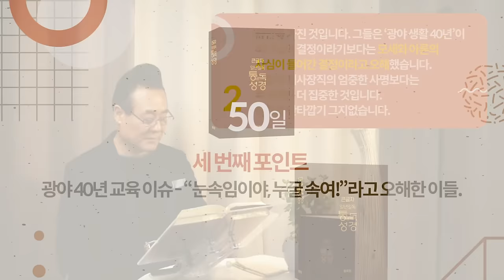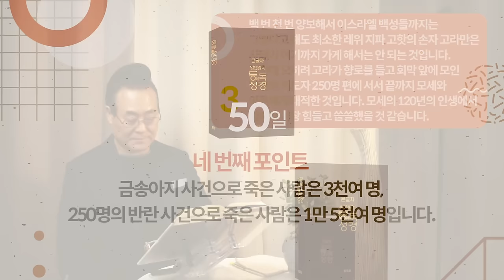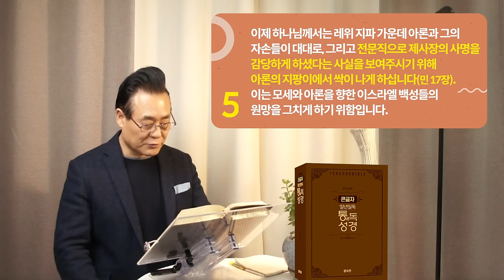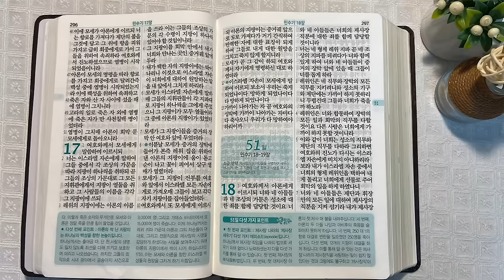역사순 통독성경 50일 | "눈속임이야, 누굴 속여!"라고 오해한 이들이 있습니다 | 민수기 15~17장 | 세계적인 신학자 통박사 조병호의 성경통독